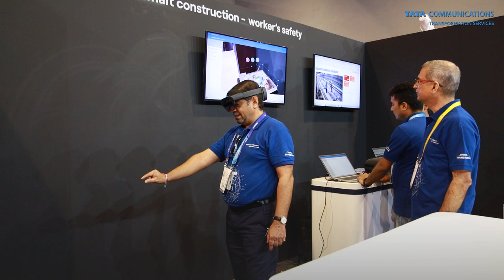Leadership of TCTS and Tejas Networks on 5G launch in India & value the two bring together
As 5G gallops across the world, the story is no different in India post its launch in India by Honorable Prime Minister Shri Narendra Modi. Here is a quick chat between Sivasamban Natarajan, MD & CEO, Tata Communications Transformation Services (TCTS) and Sanjay Nayak, MD & CEO, Tejas Networks as they discussed the prospects of 5G in India and the value the two bring in synergy to the whole 5G ecosystem.